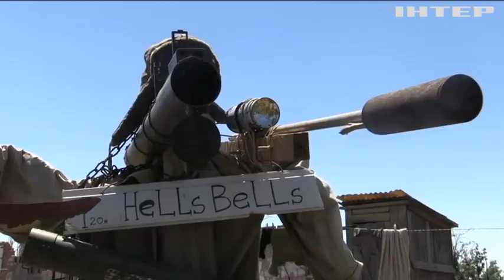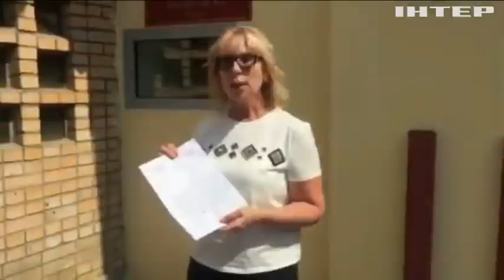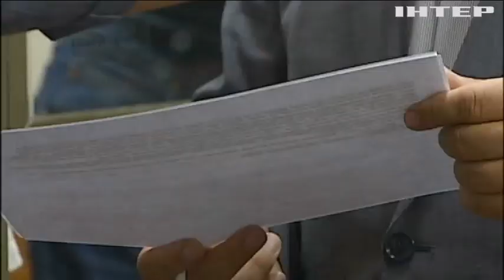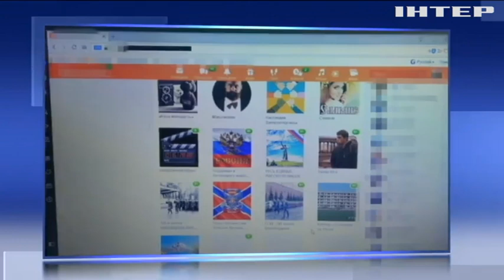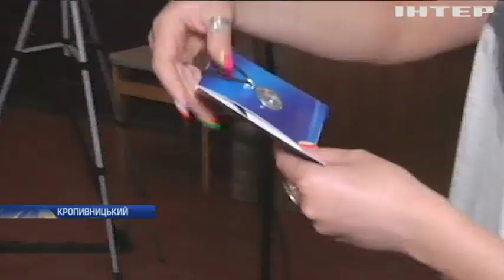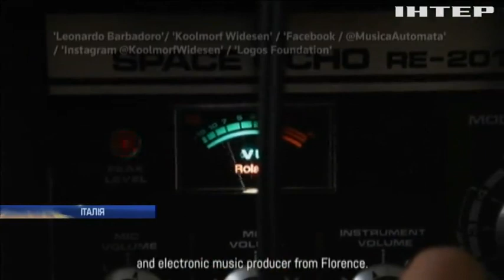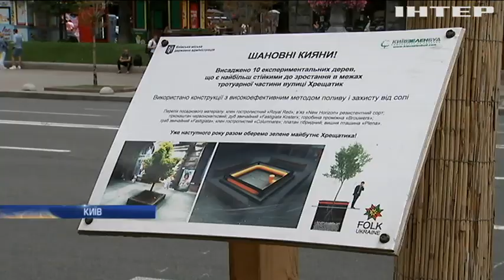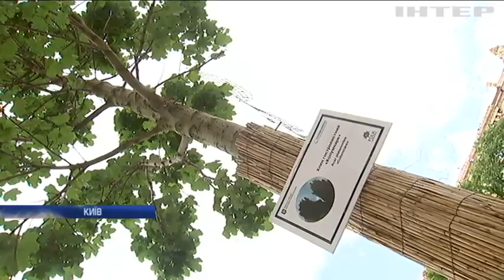Новости 12:00, выпуск за 27 июня 2018 года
Головні події на цю годину: На Донбасі за добу бойовики провели три десятки обстрілів. Бойовики Донбасу активно витрачають снаряди з "гумконвою". Омбудсмен закликала Росію дозволити зустрітися з політв'язнями.